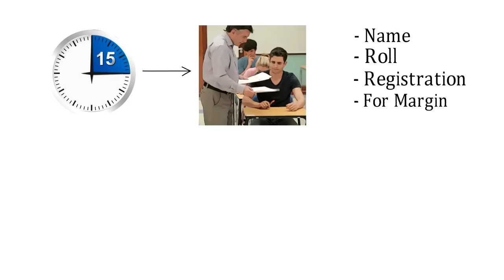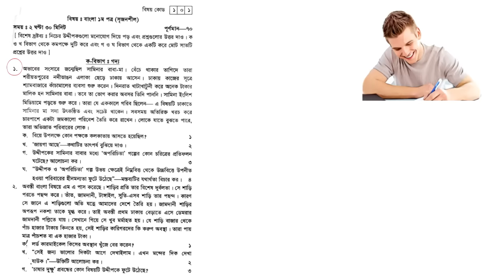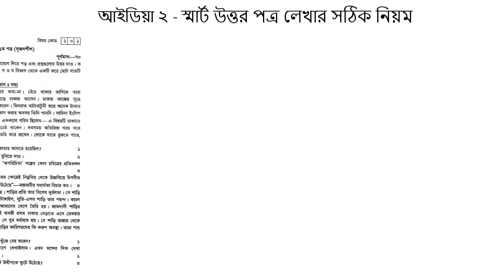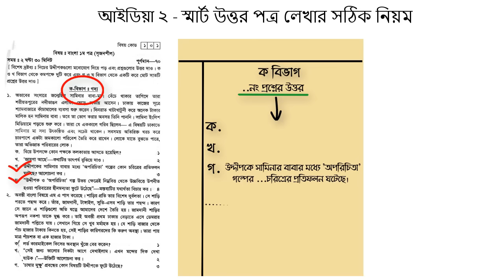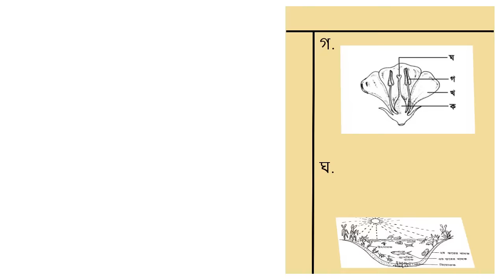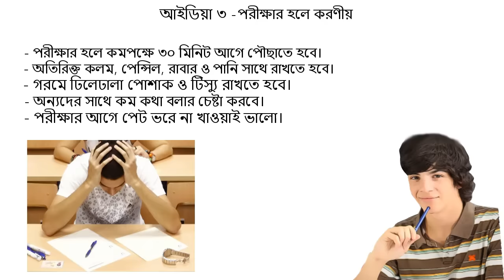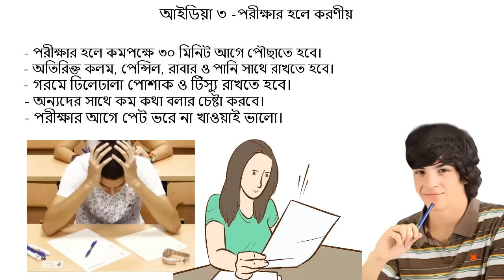পরীক্ষায় বেশি নম্বর পাবার অফিসিয়াল নিয়ম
পরীক্ষায় বেশি নম্বর পাবার অফিসিয়াল নিয়ম: গত ভিডিওতে আমরা "পরীক্ষার প্রস্তুতি অল্প সময়ে বড় সিলেবাস কমপ্লিট করার উপায়" সম্পর্কে জেনেছি। আজকে আমরা পরীক্ষার খাতায় লেখার কৌশল ও পরীক্ষায় ভালো নম্বর পাওয়ার কৌশল সম্পর্কে জানব। শুধু পড়লে ও লিখলেই হবে না, সঠিক নিয়মে লিখলে অল্প লেখায় পুরো মার্কস পাওয়া যায়।

সৃজনশীল প্রশ্নের উত্তর লেখার নিয়ম না জেনে যতই আপনি খাতা ভরে লিখেন না কেন লাভ হবে না। কিছু কৌশল মেনে চললে তবেই আপনি পুরো নম্বর পাওয়ার আশা রাখতে পারেন। তাই ব্যক্তিগত অভিজ্ঞতা আর বোর্ডের অফিসিয়াল নিয়ম আপনাদের কাছে শেয়ার করছি এখানে। আশা করি, আপনারা উপকৃত হবেন। পরীক্ষার খাতায় কিভাবে লিখব? এই প্রশ্নটা আর মাথায় ঘুরপাক খাবে না।

In this "Exam Strategy" video, You can learn about the proper way of getting full marks in the exam. The proper exam guidelines and techniques are here. We follow the official rules of the board and describe our experience. We hope you will get a glorious result after seeing these video techniques.